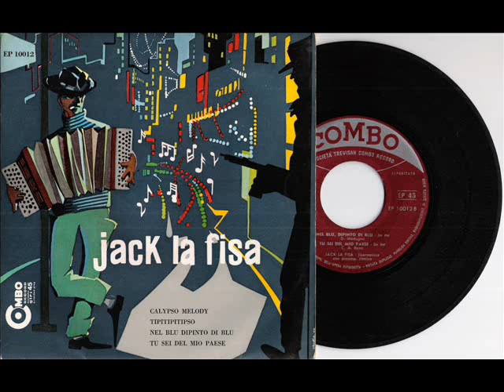Nel blu dipinto di blu - Jack la Fisa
Nel blu dipinto di blu (D. Modugno) - Jack la Fisa
Dal 45 giri EP
''Calypso melody - Tipitipitipso - Nel blu dipinto di blu - Tu sei del mio paese''